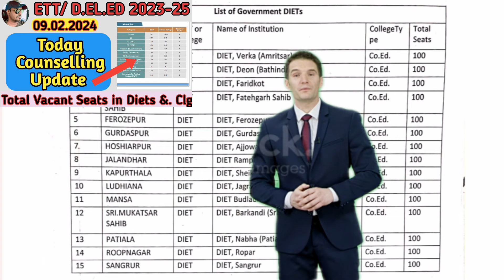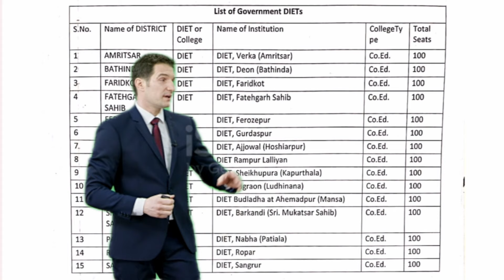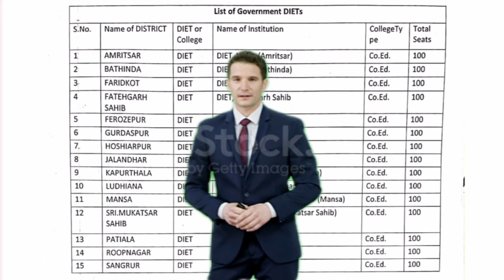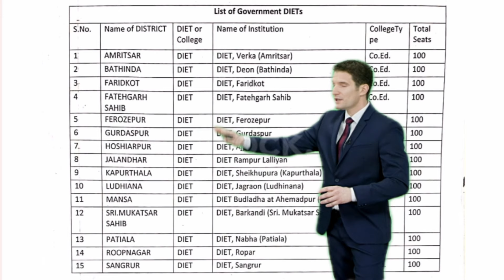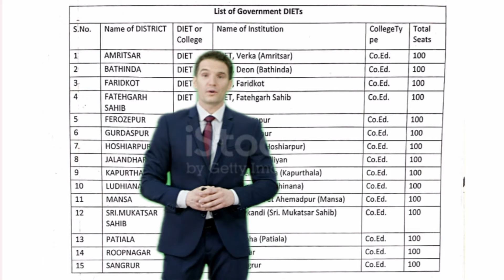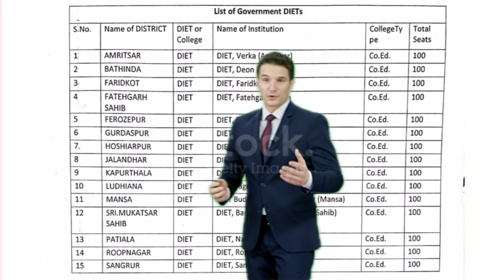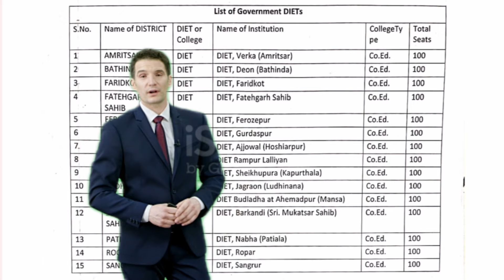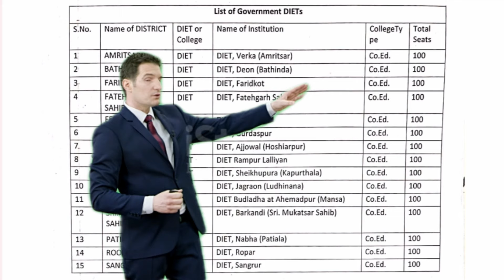ETT Vacant Seats in Diets | ETT Counselling Update 2024 | ETT Admission 2023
ETT Admission 2023 | ETT Counselling Schedule | ETT Counselling 2023
ETT Vacant Seats | ETT Counselling Update 2024 | ETT Admission 2023 Punjab

ETT ANSWER KEY,ETT MERIT LIST
ETT Entrance Exam Answer Key| ETT Admission 2023  | ETT Merit List  | ETT Counselling
ETT Counselling Schedule | Documents for Counselling | ETT Admission 2023  | ETT Counselling 2023

ETT Admission 2023 New Notification,ETT Admission 2023 in Punjab, ETT Admission 2023-25, ETT Admission 2023 qualification,

 ETT New Update || ETT Admission 2023 in Punjab || ETT Admission Qualification || ETT Merit List 2023
ETT New Update | ETT Admission 2023 in Punjab | ETT Admission 2023-25  | ETT Qualification Punjab
ETT Admission 2023 | ETT Admission Form 2023 | ETT Admission 2023-25 | D.EL.ED Admission
ETT Registration 2023 | ETT Admission Form 2023 | ETT Admission 2023-25 | D.EL.ED Admission Punjab
ETT Registration Process 2023 | ETT Admission Form 2023 | How to Apply ETT Admission Punjab

ETT New Update | ETT Entrance Exam | ETT Admission 2023  | ETT Merit List  | ETT Counselling 2023
ETT Entrance Exam Date | ETT Admit Card | ETT Admission 2023  | ETT Merit List  | ETT Counselling
ETT Admit Card Out | ETT Entrance Exam  | ETT Admission 2023  | ETT Merit List  | ETT Counselling

My channel
Digitech Gyan